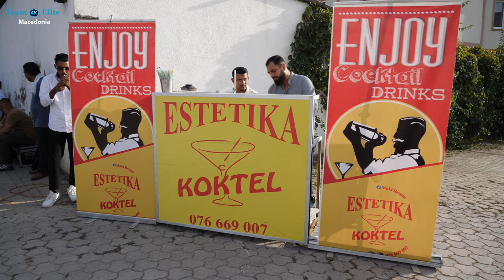SVADBA KAJ GAZDA AGRON I GAZDARICA DjEJLjAN SUNET NA EMIR IGRANKA PARTY 1 24.08.2024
TEAM ELITE MACEDONIA
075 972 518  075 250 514